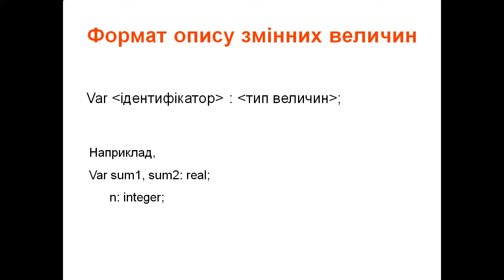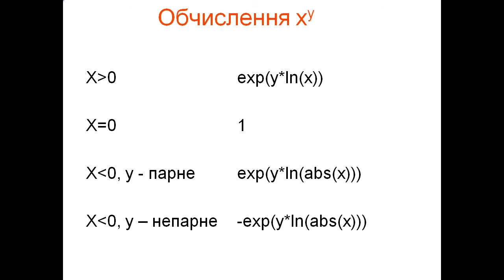Презентація Алфавіт мови програмування Pascal